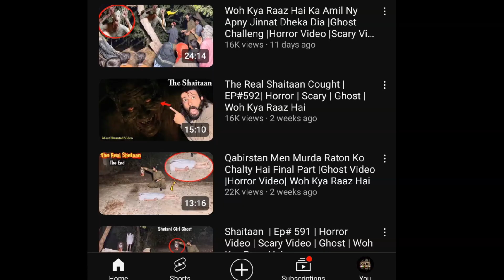The Ghost Hunter | Teri Maa Ki Bhoot | ThurkiMan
Please Support:@ThurkiMan

CarryMinati meme templates
meme templates
new meme templates
movie meme clips
CarryMinati meme
meme templates 2024
new movie meme clips
funny meme
funny meme clips